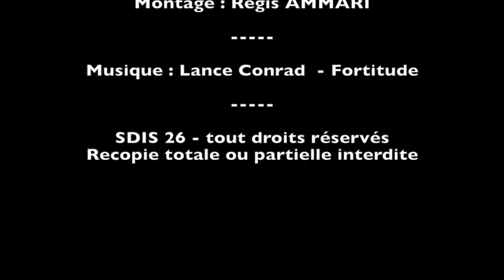Pompier Drôme : Découvrez mon centre d'incendie et de secours - Chatillon en Diois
Des questions sur l'univers des sapeurs-pompiers volontaires ? Nous vous faisons découvrir le centre d'incendie et de secours de Chatillon en Diois.

Vous avez entre 16 ans et 55 ans ?
Vous habitez à proximité de Chatillon ?
Vous souhaitez donner de votre temps pour aider les autres ?

N'hésitez plus et contactez le chef de centre !